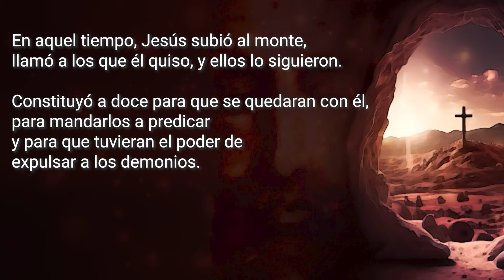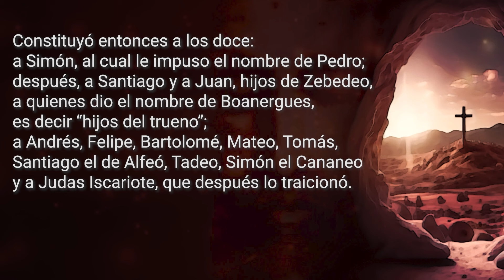Evangelio del Viernes 19 de enero 2024 - Todos estamos llamados a la Santidad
Viernes de la II Semana del Tiempo Ordinario

Todos estamos llamados a la Santidad

Cuenta CitiBanamex
A nombre de Cecilia María Valderrama Zaldivar
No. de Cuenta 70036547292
Sucursal 947
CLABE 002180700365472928